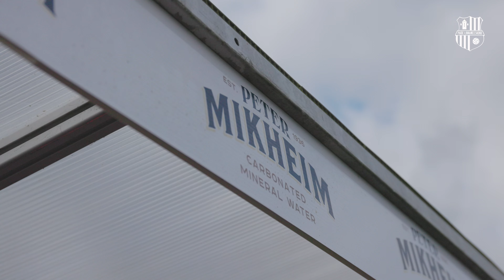PUNKTIJAGAMINE KALJUGA | Koondisepausile neljandalt realt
Sündmusterohke mäng linnastaadionil, kus kõik näis lõpuni välja meie meeste kontrolli all olevat, aga seda hetkeni mil Kalju end käima sai ja seisu ohtlikuks hakkas ajama. Õnneks päästis Ebrima Jarju ja tema otsustav penaltitõrje 89. minutil meid sellest kõige hullemast ja jättis pausijärgseteks mängudeks kõik võimalused alles.

Esindusmeeskond suundus mängu järgselt kohe nädalasele väljateenitud puhkusele, peale mida tullakse taaskord kokku, treenitakse ja valmistutakse 20. oktoobril Paide kunstmurustaadionil toimuvaks ülioluliseks kodumänguks FC Flora vastu – mäng, mille võib etteruttavalt meie tänavuse hooaja üheks kõige tulisemaks ja olulisemaks kohtumiseks tituleerida.

Soovime omadele koondislastele edu riigi esindamisel ja ülejäänud esindusmeeskonnale kosutavat hetkelist puhkust – meie võime seniks aga kalendrites ringid 20. oktoobri ümber ära teha ja jääda põnevusega Paide vs Flora suurkohtumise ootele!